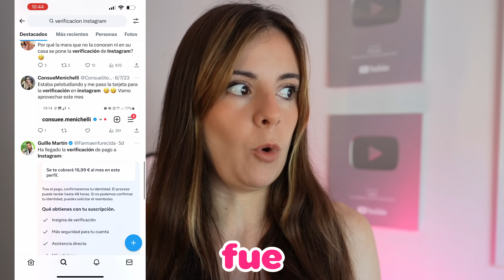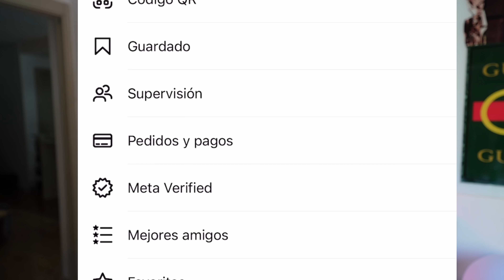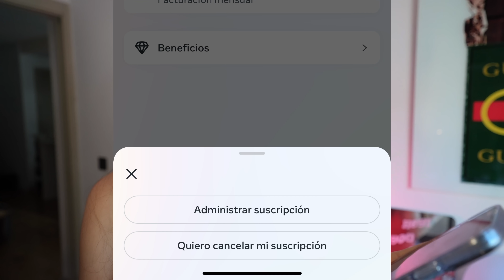Así nos engañan... Drama con la verificación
PREGUNTAS FRECUENTES:
- CON QUÉ EDITO VIDEOS? : ADOBE PREMIER PRO
- QUÉ CÁMARAS TENGO ? : CANON G5X / SONY ALPHA 6400 / SONY ALPHA 7.4
- CON QUÉ EDITO INSTAGRAM: INSHOT VIDEOS / LIGHTROOM FOTOS